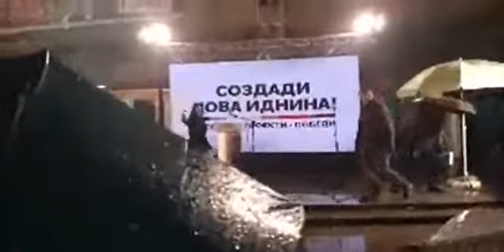Во живо: Сенароден митинг на ВМРО-ДПМНЕ и коалицијата во Берово (14.10.2021)